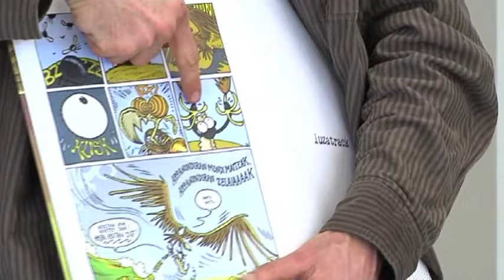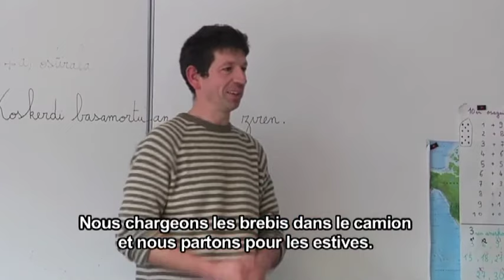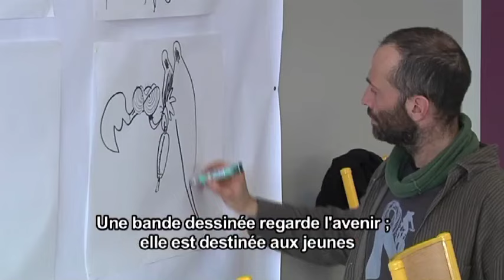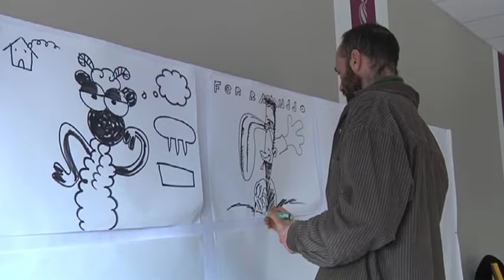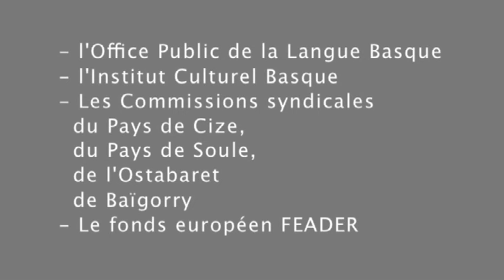OKATXU, une BD pour parler du pastoralisme aux jeunes générations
Fruit de la rencontre entre l'association des bergers sans terre du Pays Basque et les artistes Mattin Irigoien (scénario), Asisko (illustration) et Adur (colorisation), la bande dessinée en euskara "Okatxu" dépeint la vie des bergers à travers les yeux d'une petite brebis manex tête noire. Un média moderne pour parler de ce vieux métier aux jeunes générations comme dans ce reportage à l'ikastola de St Jean Pied de Port en février 2011.